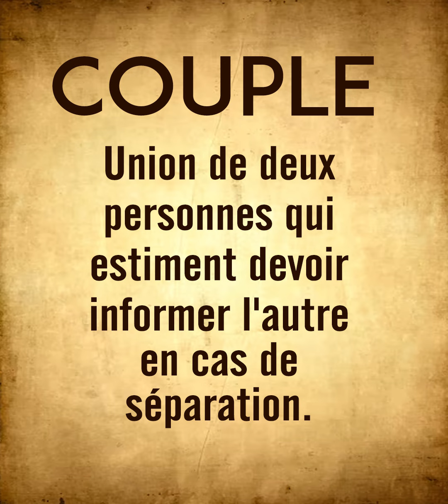C'est quoi "un couple" ?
Un couple, c'est quoi ?
C'est un homme et une femme mariés ?
Ça peut. Mais un couple, ça peut être aussi deux hommes ou deux femmes. Puis surtout on peut être en couple sans être mariés… tout comme on peut être mariés sans être en couple : si t’es séparé mais pas encore divorcé par exemple.
Du coup, est-ce qu'un couple ne serait pas tout simplement l’union de deux personnes qui s'aiment ?
Pas forcément parce qu'on connaît tous des couples qui restent ensemble par peur d'être seuls, par habitude ou pour la famille. Y’a aussi des mariages de raison, arrangés ou même forcés.
Tout ça, c'est des couples… sans amour !
Et à l'inverse, Roméo et Juliette ne pouvaient pas être en couple alors qu'ils s'aimaient passionnément, c'est aussi des choses qui arrivent.
C'est pas glamour, mais est-ce qu'un couple, ce serait pas juste deux personnes qui couchent ensemble régulièrement ?
Non, parce que des sexfriends, ou un mec qui visite la même prostituée chaque semaine, c'est pas des couples.
Et d'un autre côté, un couple de 90 ans dont la dernière fête du slip date du millénaire passé, c'est quand-même encore un couple.
On peut même pas dire qu’être en couple, c'est partager le même lit, parce ça peut être aussi deux colocs dans un studio minuscule, alors que de vrais couples qui font chambre à part ça existe aussi.
Un couple, c'est pas  forcément non plus deux personnes très complices qui passent tout leur temps ensemble parce que ça, c'est peut-être aussi ta meilleure amie ou ton pote de beuverie.
Et il existe des couples séparés de milliers de kilomètres qui se voient trois fois par an, de culture complètement différente. Voire même des couples par internet qui ne se sont encore jamais rencontrés en vrai - Je parle pas des arnaques, ça c'est un autre sujet.
Mais si le couple n'est pas une affaire de mariage, ni d'amour, ni de sexe, ni de complicité, ni de proximité, c'est quoi alors “un couple” ?
Quand tu veux larguer ta moitié, tu l’informes; tu  disparaît pas de sa vie comme ça, style : “Boah, je le ghoste, il comprendra bien que c'est la fin de 8 ans de relation”
Il est tellement évident que la rupture doit être actée que ça me paraît carrément correspondre à la définition même du couple :
[COUPLE : union de deux personnes qui estiment devoir informer l'autre en cas de séparation]
On est en couple quand on pense avoir le devoir moral de dire à son ou sa partenaire qu'on n’en veut plus.
Ni plus, ni moins.
Bon, y’a un cas limite c'est en tout début de relation : l'un des deux peut se croire déjà en couple, mais pas l'autre, ou pas encore; ce qui fait qu'il y en a un sur les deux qui croit qu'il faut informer l'autre si leur histoire s'arrête.
On pourrait appeler ça des “mi-couples”.
J’ai pas évoqué le polyamour où les triangles amoureux, mais là c'est plus des couples, c'est des trouples.
Et on n’a pas non plus parlé des gens qui s'accouplent avec un peuplier ou un lampadaire, c'est vrai. Parce que là, j'ai pas d'avis.